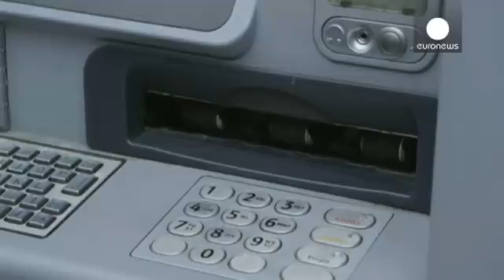Avrupa'da yeni 20 Euro'lar dolaşımda - economy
Avrupa Merkez Bankası, 19 üyeli Euro Bölgesi'nde kullanılacak yeni 20 Euro'luk banknotların 25 Kasım Çarşamba günü dolaşıma gireceğini açıkladı.

Yeni banknotlardan 4. 3 milyar adet basıldı. Bu 20 Euro'lar sahteciliğe karşı yeni güvenlik önlemi de içeriyor.

Buna göre, banknotun sağında yer alan hologram şeridin üzerinde ışığa tutulduğunda şeffaf hale gelecek portre penceresi yer alıyor.

Euro banknotlarında 2013 yılında 5 ve 10 Euro'larda başlatılan değişimin 50, 100, 200 ve 500 Euro'larla deva…